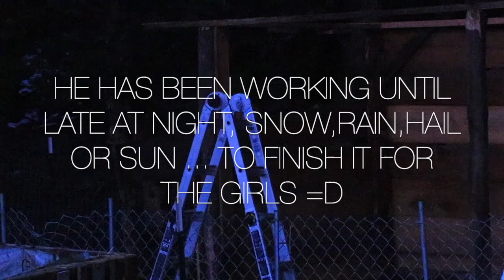Nothing is working and is up to JUST us to make it work VlogMarch Day 5